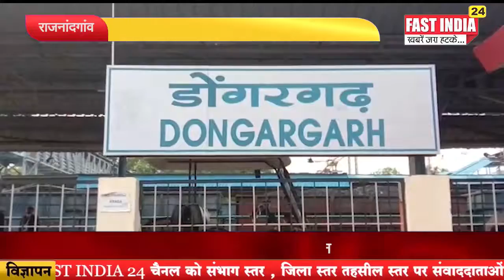प्राचीन स्थान है मां बमलेश्वरी मंदिर